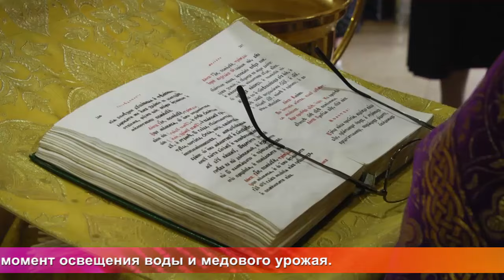Од пинге. Медовый спас